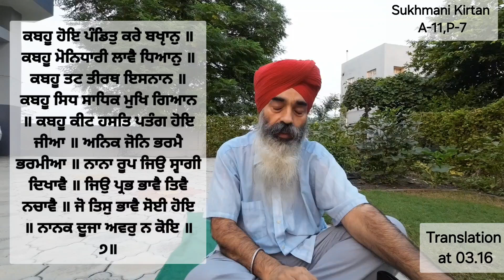Sukhmani Kirtan A-11, P-07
# Sukhmani
# Gurbani English Translation
# Kirtan English Translation
# Gurbani Bhajan